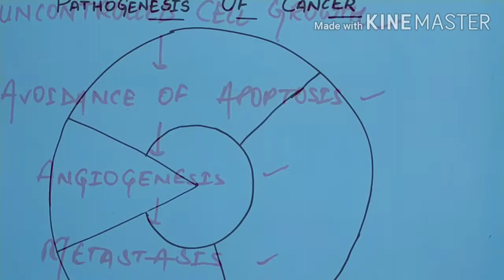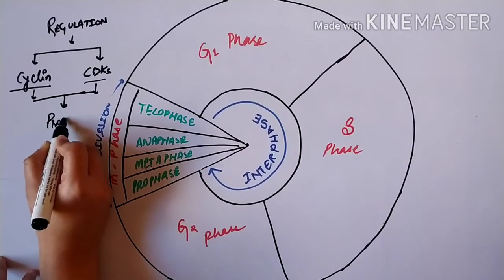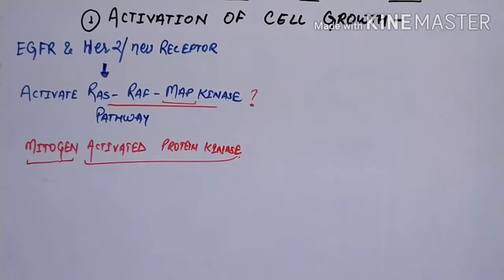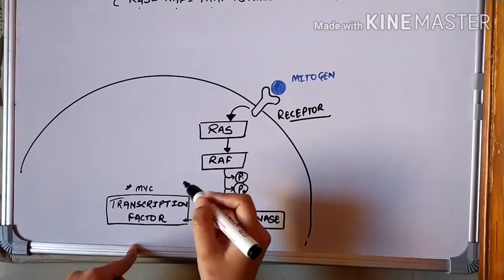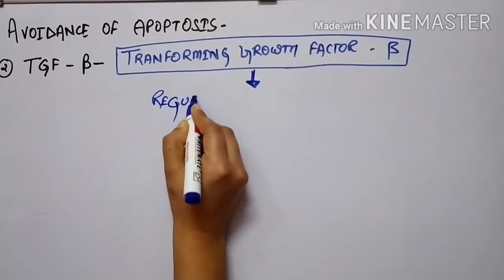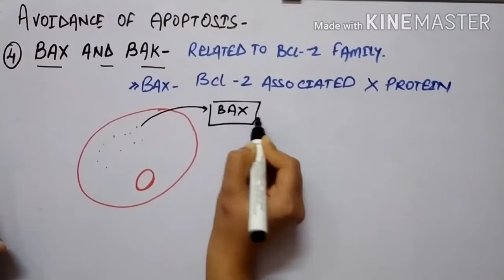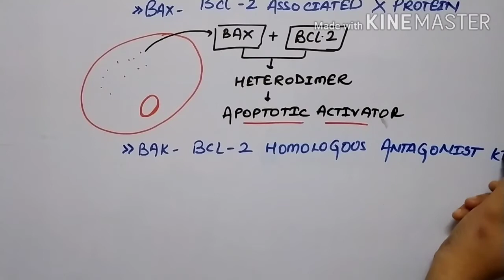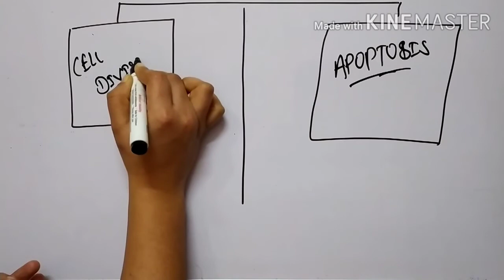Cancer - pathogenesis in hindi (part-2) | Pathogenesis of cancer| Eduluminescence